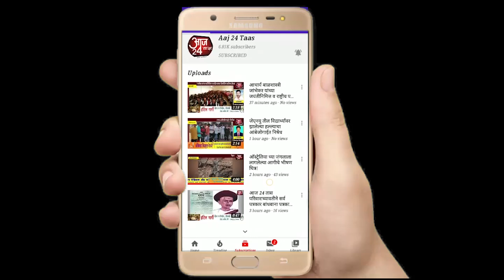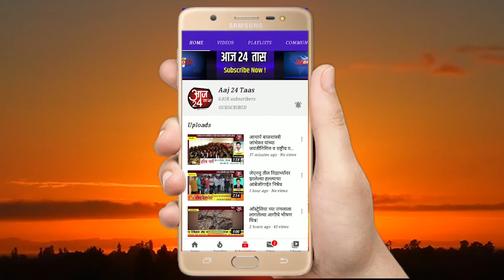गोंदियात काढण्यात आला मूक मोर्चा,मध्यप्रदेशातील सिवनी जिल्ह्यात गौमाता ची निर्घुण हत्या